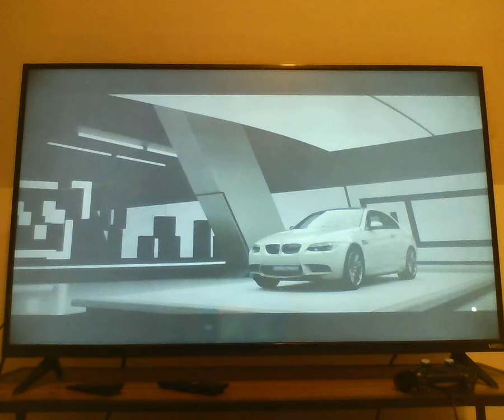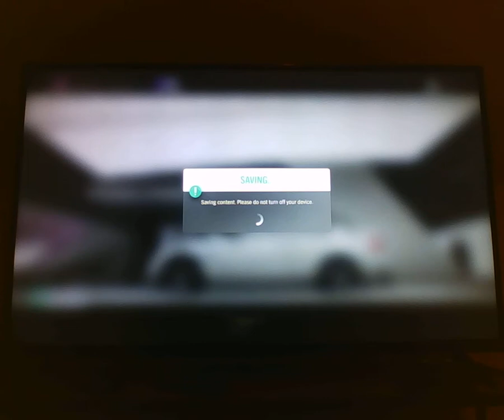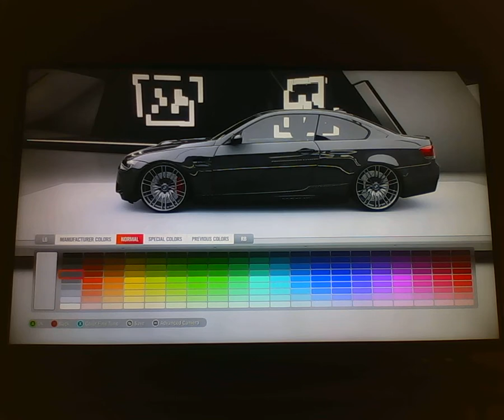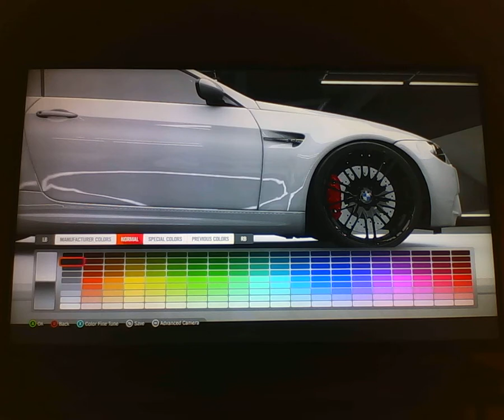2008 BMW M3 Forza Horizon 4 Stance Build and Tune.